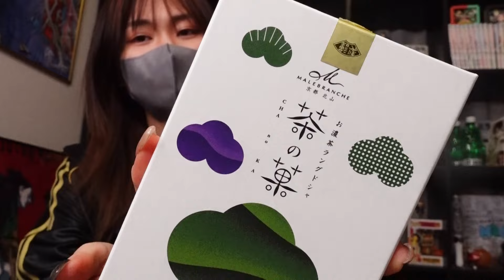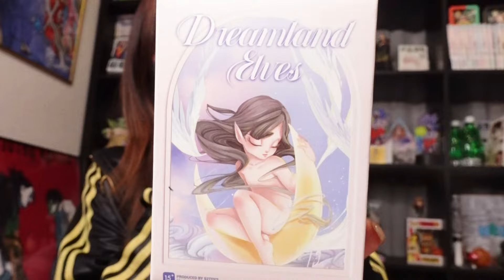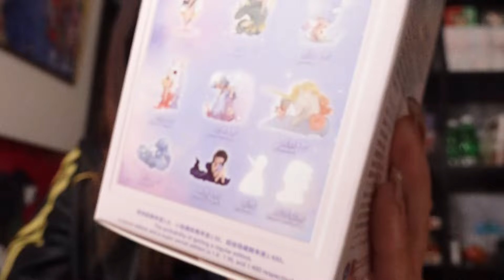●●は行かないと損！いにしえのヲタクが初めてのフィギュアを開封しながらくっちゃべる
【初出版本】
発売日：11月9日(水)予定
価格：2100円＋税
版型：B5正寸フルカラー
ページ数：128P予定